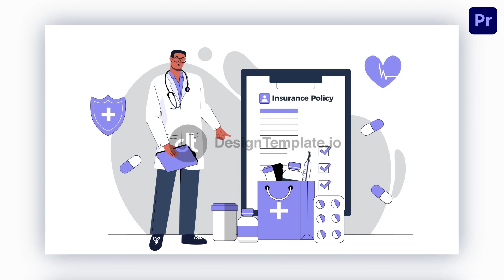Health Insurance Flat 2D Style Character Animation Scene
Access & download the Health Insurance Flat 2D Style Character Animation Scene